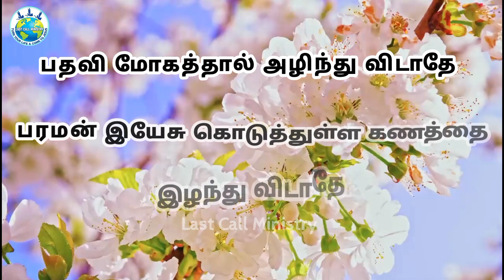Jesus kavithaigal | tamil kavithai | Christian kavithaigal | status | lcm7 | part 19